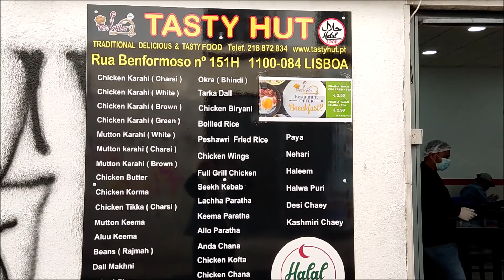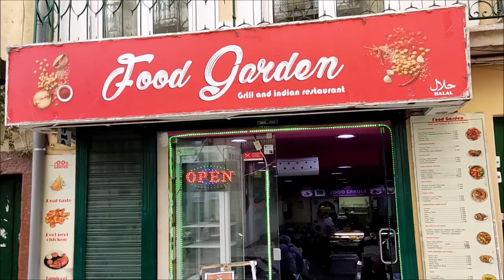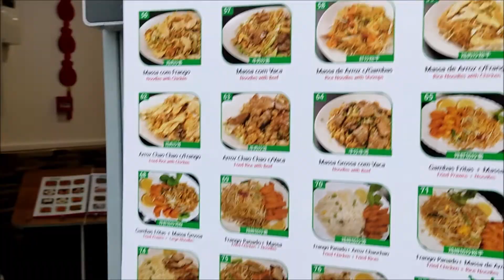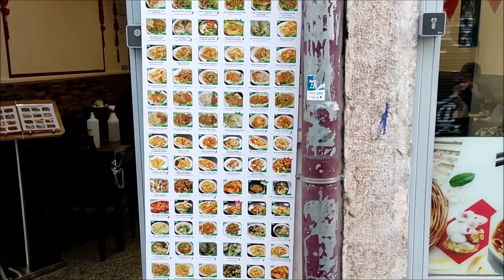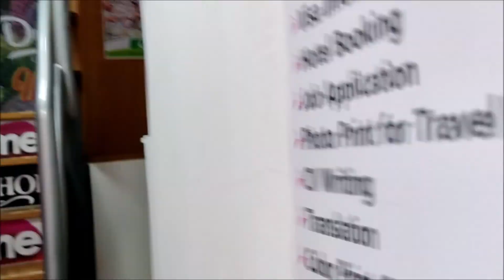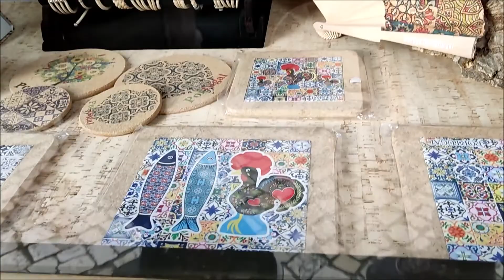Multicultural Lisbon street .Happy New Year to the Chinese community 🐯✨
Delicacies from around the world give life to Praça Martim Moniz
Diversity of flavors in a single space
add to favoritesprint
A multiplicity of smells and flavors gathered in an outdoor space, “open 365 days a year”. This is the scenario that takes place in Praça do Martim Moniz, in Lisbon, where 10 food kiosks from around the world present their most delicious delicacies in a Fusion Market. Diverse specialties, which come from Italy, China, Argentina, Bangladesh, Brazil and Portugal, and which show the power of diversity for the cultural enrichment of the country. Ethnic music is the “soundtrack” of this scenario, in which freedom and “lightness” of spirit can be breathed, just because you can be in an appealing space, taste what you want, at inviting prices, and eat peacefully in the open air. free. A “parade” of snacks This “journey” through the flavors of the world accompanies all palates. From Italy, the fine pizzas, inspired by the concept of Pizza Romana "Al Taglio"; from the Middle East, samosas, kebabs and falafels; from South America, ceviche and empanadas; from Brazil, picanha and feijoada; from Portugal, the Mirandese beef hamburgers; and the famous Bolo do Caco from Madeira. Traditional Portuguese snacks, such as cod à Brás or bitoque, are also part of the menu. Vegetarian, vegan and macrobiotic cuisine is also represented here, with apple crumble and vegetable pies, delighting even those who are not adept at this type of diet. The freshness of the caipirinhas, mojitos and natural juices, freshly made, also make the space famous.